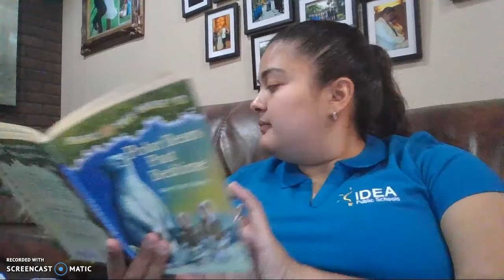Polar Bears Past Bedtime Chapters 3 & 4